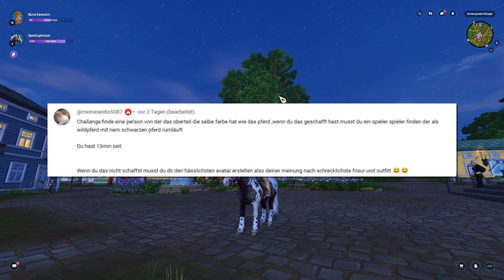es ist unmöglich! 😭 SSO Challenge NACHTS 🌙 Fail +Bestrafung 🚫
SSO /Star Stable Online mit Nalita - Wir machen eine Challenge mit Bestrafung - seit gespannt! ⭐

⤷ Für Videos
📷: Bandicam (full)
🎬: Adobe Premiere
🎤: Rode Podcaster